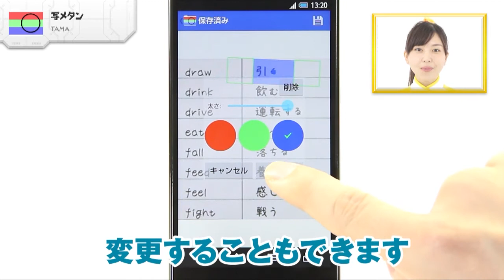暗記の友！ 写メタン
「写メタン」TAMA

「写メタン」は、教科書やプリントなどをカメラで撮影して、オリジナルの暗記帳が手軽に作れる、勉強に超役立つアプリなので、あります！覚えたい部分をなぞって、線で隠すだけの、かんたん操作♪もちろん、線の太さや色を変更することもできます。完成した暗記帳は、タップひとつでマスキングのオン・オフを切り替えられるので、いつでもどこでもサッと勉強できます。「写メタン」は、かんたん操作とクールなデザインで、勉強がとってもはかどる！暗記科目の多い受験生にピッタリのアプリなので、あります！